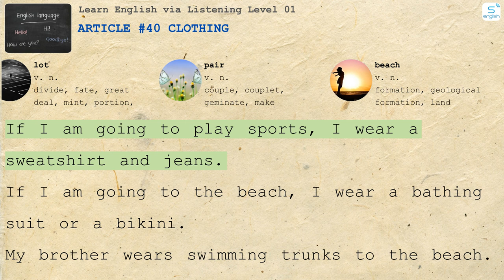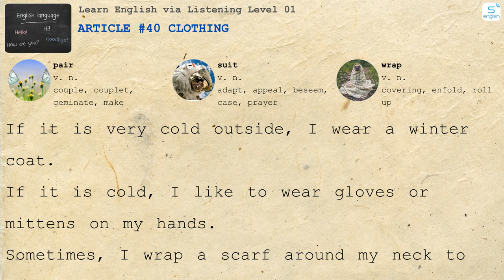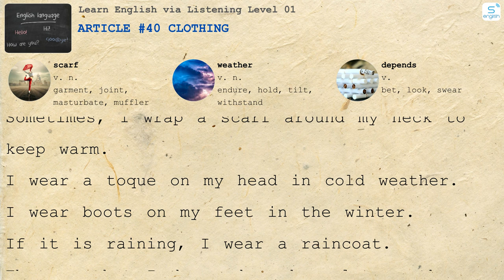Article #40 Clothing - Learn English via Listening Level 01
- Here are some content on our channel:
- 4000 Essential English Words
- Learn English via Listening
- Effortless English